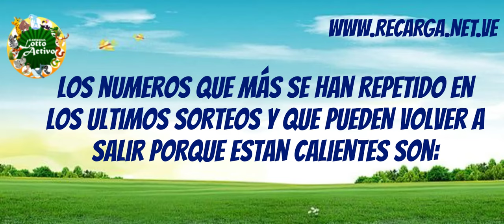Datos Lotto Activo para hoy 10 Agosto 2024 ✅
** Sugerencias para sorteos del 10 Agosto 2024**
**Consulta los datos y resultados de Lotto Activo de hoy en:**
Resultados Lotto Activo Hoy:

1. Números más frecuentes:
08 ratón
03 ciempiés
16 oso
14 paloma

2. Números a considerar:
32 ardilla
35 jirafa
17 pávo
11 gato
26 vaca
3. Experimenta con diferentes combinaciones:
⚠️ Recuerda:
¡Mucha suerte!